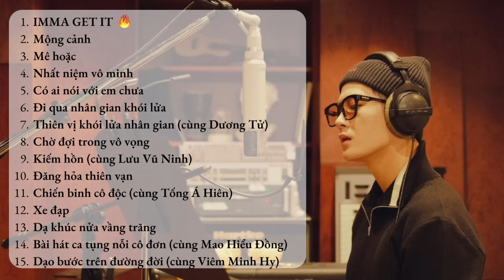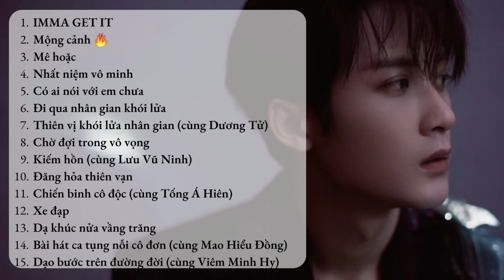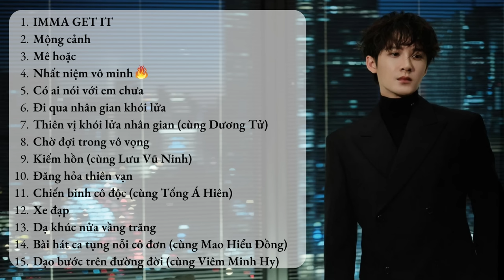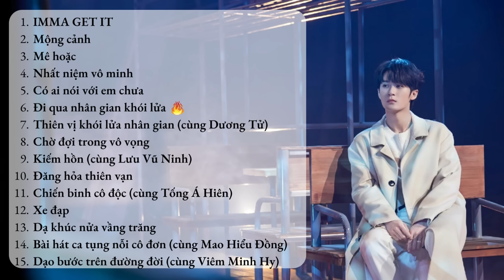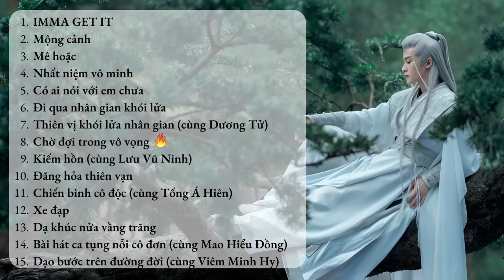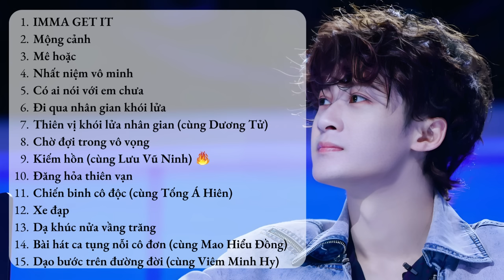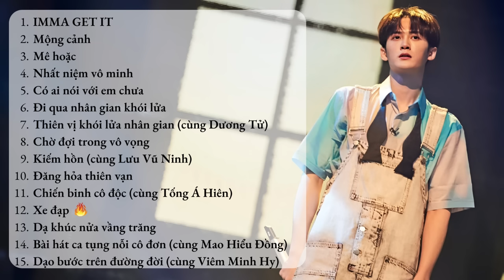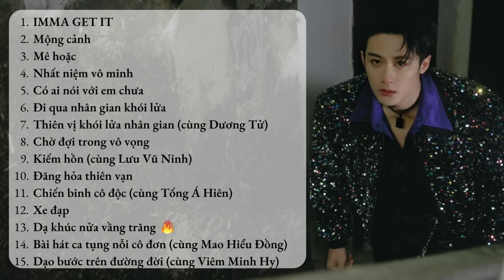List nhạc của Đàn Kiện Thứ || 檀健次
0:00 IMMA GET IT
3:04 Mộng cảnh
7:43 Mê hoặc
11:42 Nhất niệm vô minh
15:46 Có ai nói với em chưa
20:38 Đi qua nhân gian khói lửa
22:25 Thiên vị khói lửa nhân gian (Cùng Dương Tử)
26:59 Chờ đợi trong vô vọng
31:18 Kiếm hồn (Cùng Lưu Vũ Ninh)
33:17 Đăng hỏa thiên vạn
37:19 Chiến binh cô độc (Cùng Tống Á Hiên)
40:09 Xe đạp
44:00 Dạ khúc nửa vầng trăng
48:13 Bài hát ca tụng nỗi cô đơn (Cùng Mao Hiểu Đồng)
50:48 Dạo bước trên đường đời (Cùng Viêm Minh Hy)